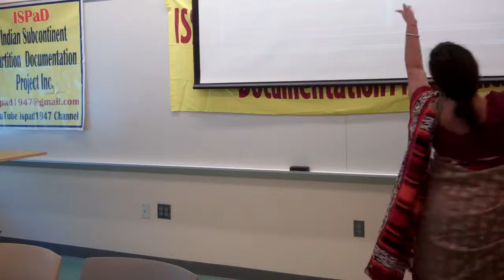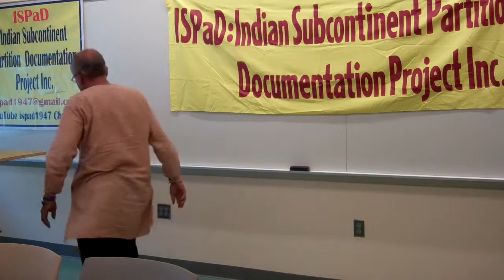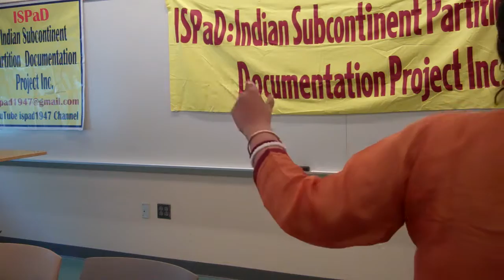2014 ISPaD Project Conference - music and dance of India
Ms. Sweta Goswami performs a classical Indian followed by a narrative and paper presented by Ms. Suhbra Goswami.